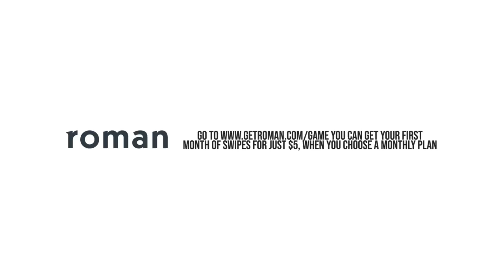Kash Doll: Million Dollaz Worth of Game Ep. 122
ICE HER OUT. She the new KD in the game. Everybody wants to know what type of time Kash is on when she's not making music. She sat down with the crew to talk about romantic behavior, making her own money betting on herself, artists she wants to collab with and more.

The Million Dollaz Worth of Game show, a weekly podcast with rapper Gillie Da King and social media influencer and disruptor Wallo267 (who are also first-cousins) targeting their combined social media presence of over 1.3 million followers.

Gillie and Wallo’s audiences have been demanding a podcast and this is the delivery.  For their audience, the Million Dollaz Worth of Game show bridges the gap between social media and reality tv, satiating the hunger for original and authentic content.